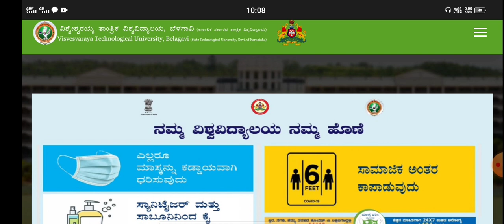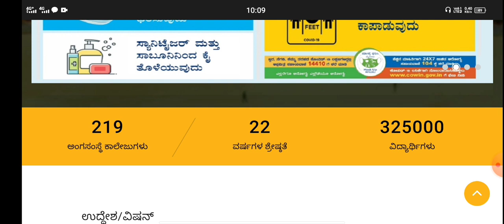VTU YEAR BACK SYSTEM UPDATE|CANCELLED OR NOT|CALRIFICATION|students solution